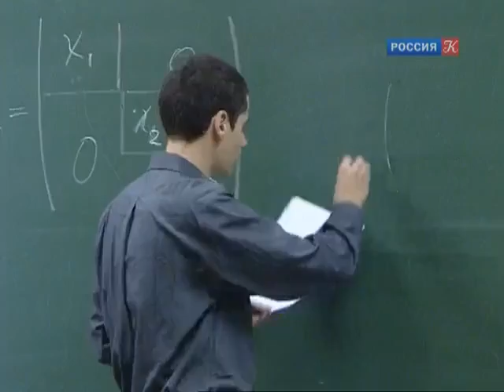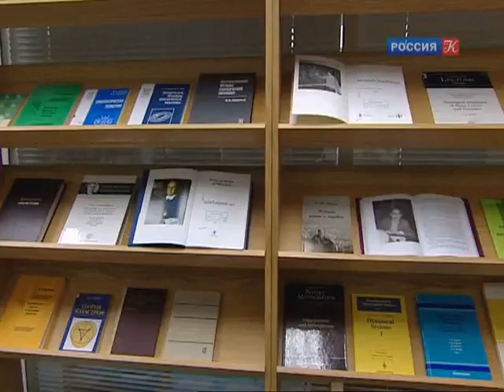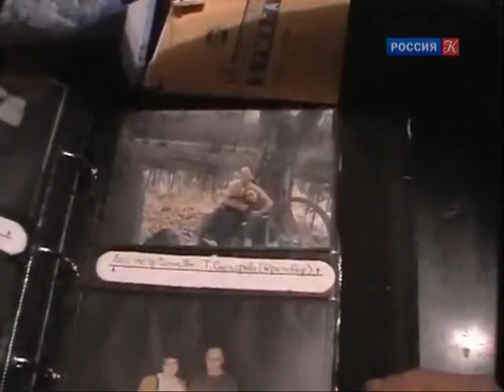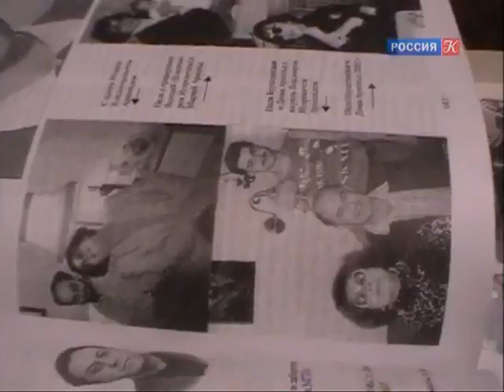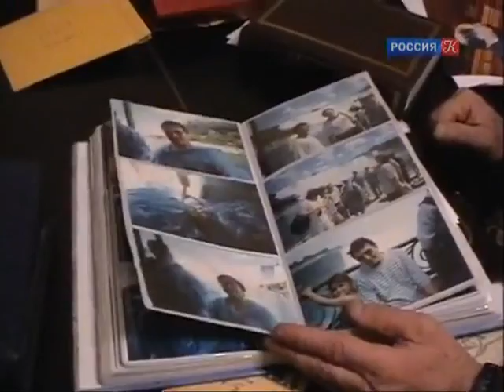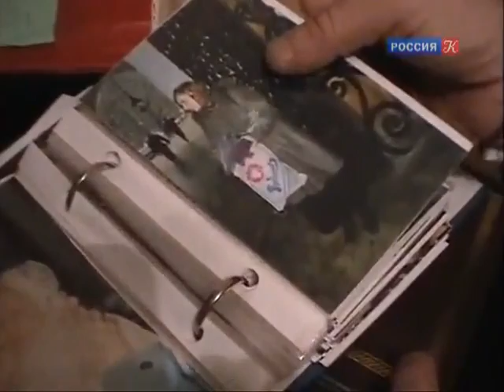Интервью. Владимир Арнольд. Культура - Острова